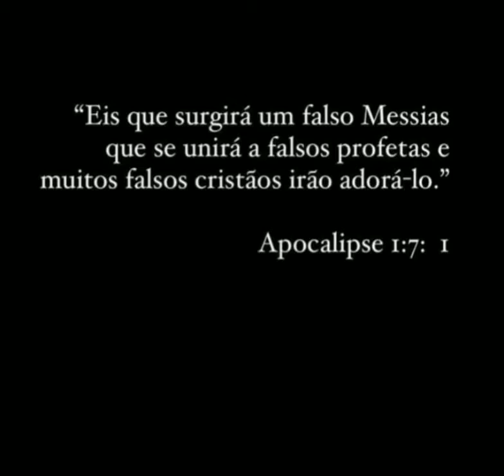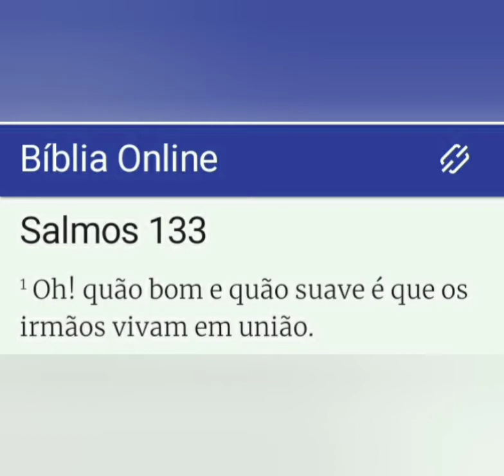o porteiro do céu